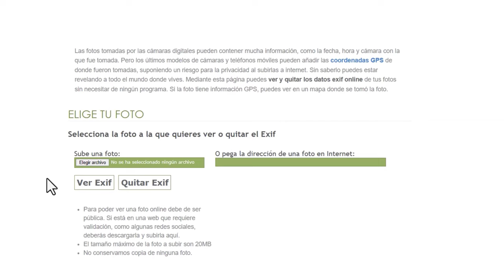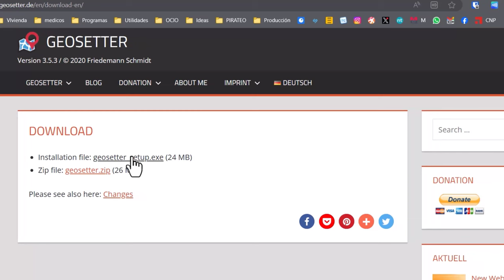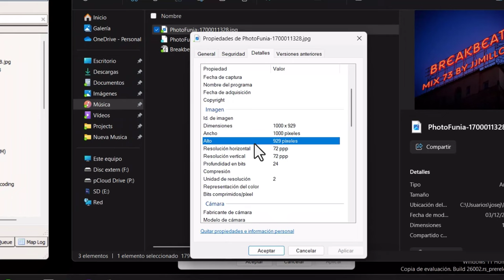Ver, quitar y añadir GEOLOCALIZACIÓN en imágenes 📷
En este tutorial, se explora cómo ver, eliminar y agregar datos de geolocalización en imágenes. Se comienza por visualizar los datos EXIF de una foto para ver la ubicación exacta y los datos GPS incrustados. Luego, se muestra cómo eliminar estos datos por privacidad o seguridad utilizando la función "Quitar EXIF". Además, se enseña a agregar datos de geolocalización a fotos que no los tienen, utilizando herramientas específicas y verificando los cambios realizados. Se destaca la importancia de recordar que al agregar esta información, la imagen original se modifica y se da una nota sobre cómo revertir este cambio. Este tutorial proporciona las herramientas necesarias para gestionar eficazmente la geolocalización en fotos, ofreciendo control y privacidad a los usuarios.

¿Algo más en lo que pueda ayudarte?